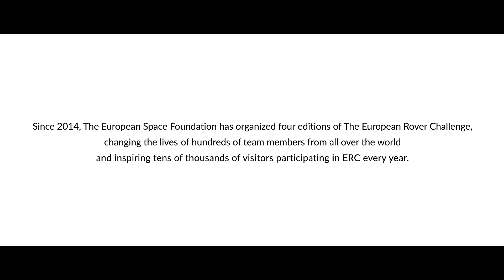European Rover Challenge stories (2018)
"What you see is the power of the idea. Nothing can stop an idea whose time has come". By these words Robert Zubrin described current progress of ERC development. Find out the story behind the project. Watch the success story of two young engineers that thanks to ERC made a giant leap for their own space and robotics career.